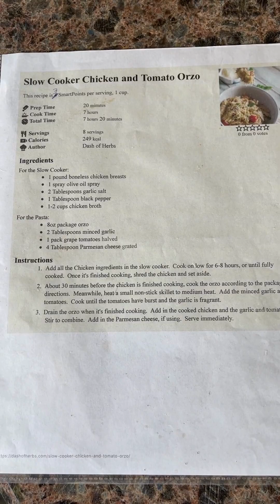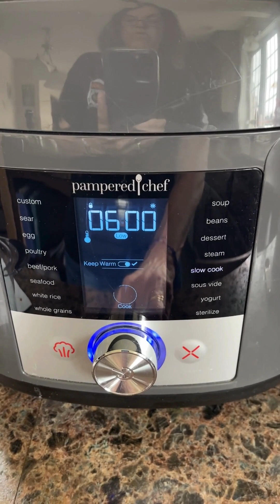slow cooker chicken and orzo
this yummy slow cooker recipe features the deluxe multi cooker and various other Pampered Chef toolsL!!